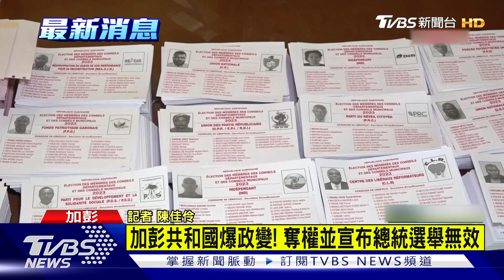加彭共和國爆政變! 奪權並宣布總統選舉無效｜TVBS新聞